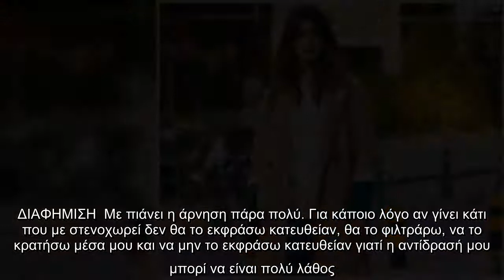Δανάη Παππά – Η εξομολόγηση για τα ψυχοσωματικά συμπτώματα: “Όλο μου το πρόσωπο γέμισε σπυριά”